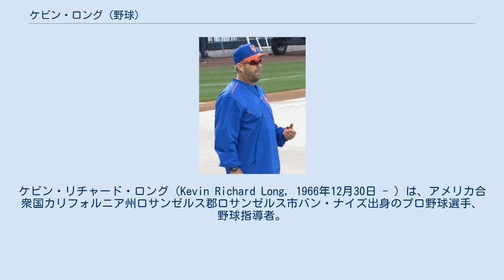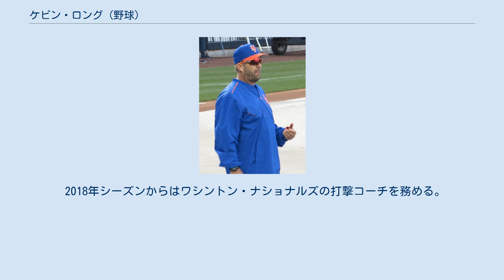ケビン・ロング (野球)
ケビン・リチャード・ロング（Kevin Richard Long, 1966年12月30日 - ）は、アメリカ合衆国カリフォルニア州ロサンゼルス郡ロサンゼルス市バン・ナイズ出身のプロ野球選手、野球指導者。
左投左打。
2018年シーズンよりMLB・ワシントン・ナショナルズの打撃コーチを務める。
 1989年のMLBドラフト31巡目（全体803位）でカンザスシティ・ロイヤルズから指名され、プロ入り。
同チーム傘下のマイナーで8年間プレーしたが、左手首の故障などもあり、メジャーに一度も昇格することなく現役を退く。
 1997年にA+級ウィルミントン・ブルーロックスの監督として、指導者としてのキャリアをスタート。
1999年にはA-級スポケーン・インディアンスの監督として、チームをノースウェストリーグ制覇に導き、同年度の最優秀監督賞を受賞。
 その後は打撃コーチとして、AA級ウィチタ・ラングラーズとAAA級オマハ・ロイヤルズでキャリアを積み、2004年からは、ニューヨーク・ヤンキース傘下のAAA級コロンバス・クリッパーズで3年間打撃コーチを務めた。
 2006年11月1日にヤンキースの打撃コーチに就任。
2007年度のチーム攻撃陣を、得点・打率・本塁打・安打数など、打撃部門のほとんどでMLB1位に導いた。
特にホルヘ・ポサダとアレックス・ロドリゲスを前年度の不調から見事復活させた手腕は高く評価された。
 2008年は主力選手の故障もあり、打撃成績は大幅にダウンしたが、翌2009年のシーズンは攻撃陣が復活し、チームも9年ぶりのワールド・チャンピオンに輝いた。
 2010年のシーズン終了後、チームと3年契約を結んだ。
 2014年はチーム打率がリーグ平均以下の.245を記録。
打点はリーグワースト2位となった。
オフの10月10日に解雇された。
その後10月23日にニューヨーク・メッツの打撃コーチに就任した。
 2018年シーズンからはワシントン・ナショナルズの打撃コーチを務める。